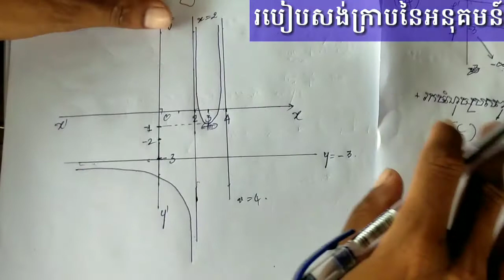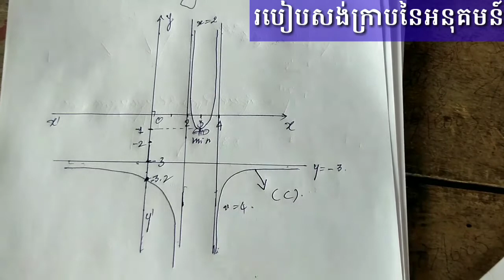របៀបសង់ក្រាបនៃអនុគមន៍សនិទាន(ភាគបញ្ចប់)|Tech Math Cambo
របៀបសង់ក្រាបនៃអនុគមន៍មួុយបានត្រឹមត្រូវ៖
ត្រូវមើលទៅលើចំនុចមួុយចំនួុនខាងក្រោម.៖
      ✔តារាងអថេរភាព
      ✔លីមិតនៃអនុគមន៍🙏
      ✔រកចំណុចប្រសព្វរវាងខ្សែកោងនិងអក្ស័រ
✔ដេរីវេនៃអនុគមន៍.

Hello welcame to my channel Tech Math Cambo